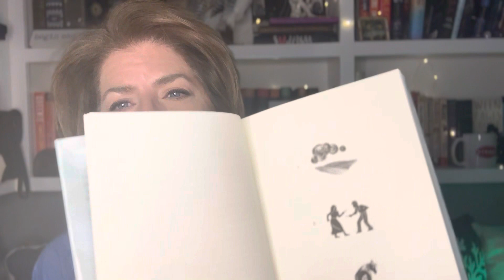What Have I Been Reading?!? booktube books Feb 16 2023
In this video, I'm sharing my weekly reads for Feb 16 2023. Each week, I'll be posting a new video about the books I've read during the week.

If you're looking for recommendations for books to read this month, be sure to check out my Weekly Reads series! This series will give you a sneak peak at some of my favorite books, so you can decide if they're worth your time.

Books Mentioned:
A Visit From the Goon Squad by Jennifer Egan
Women Talking b Miriam Toews
Evidence of the Affair by Taylor Jenkins Reid

What I'm Reading Next:

Psychic Teenage Bloodbath by Carl John Lee
Frankenstein by Mary Shelley
Exquisite Corpse by Poppy Z. Brite
The Unbearable Lightness of Being by Milan Kundera

SPECIFICALLY FICTION - Science Fiction, Horror, Paranormal, Contemporary, Thrillers, and Classics
Gift Me a Book: View my wishes